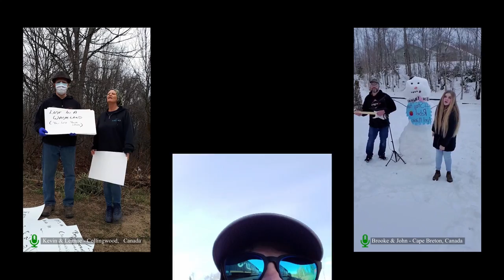Stay Home Rebel - God Speed Rebel Fan Video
Edited by Marcel Preston